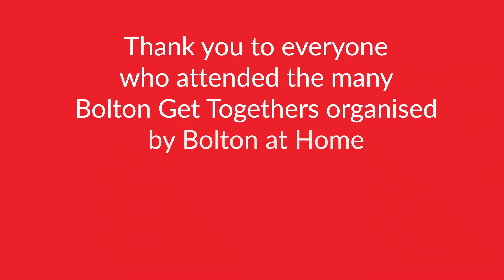What Brings Us Together? - from The Great Bolton Get Together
In June 2018 communities in Bolton got together to celebrate all they have in common.

Thanks to Bolton at Home and Edwin Pink for this footage.